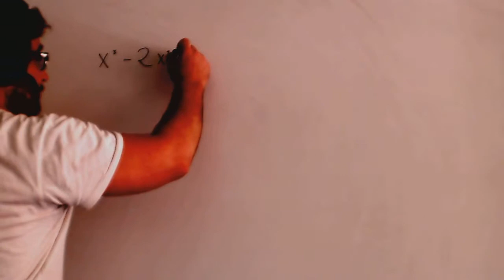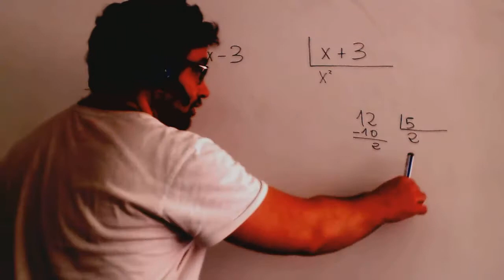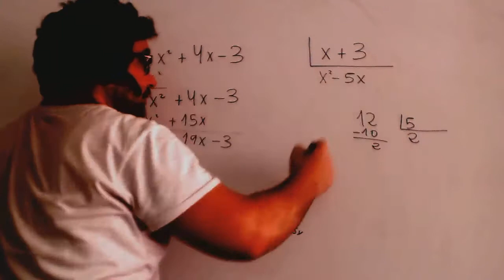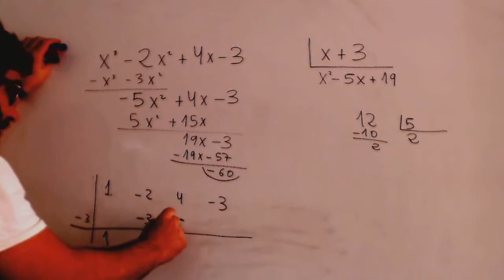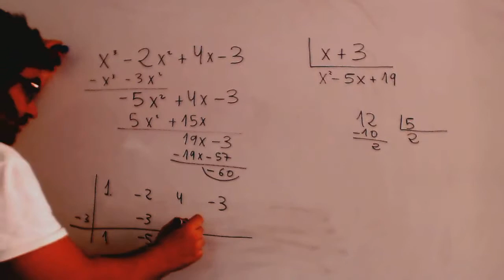Division de Ruffini Matematicas 4º ESO Academia Usero Estepona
Division de Ruffini Matematicas 4º ESO